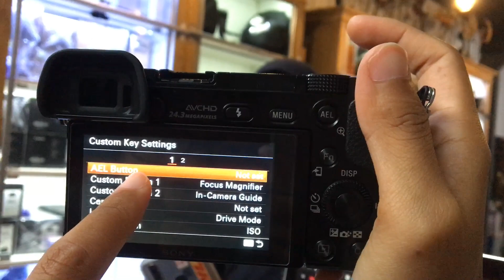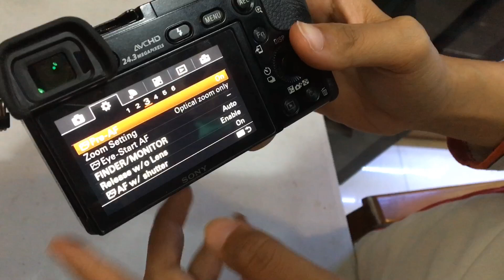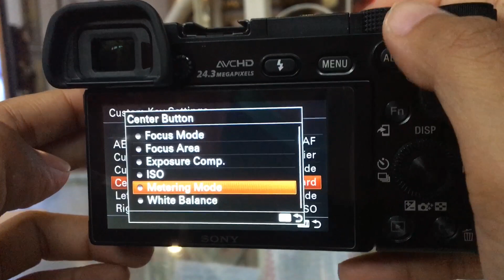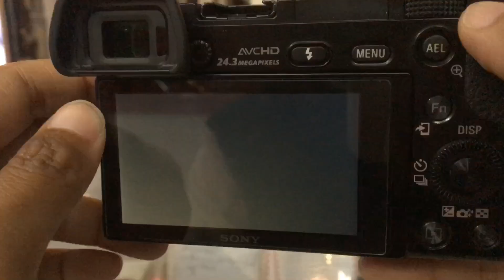SONY A6000 HACKS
Banyak yang ngga tau kalo ternyata Sony A6000 ini punya settingan yang ngga kalah sama kamera sony A7 MARK
TONTON SAMPAI ABIS AND ENJOY THIS VIDEO !